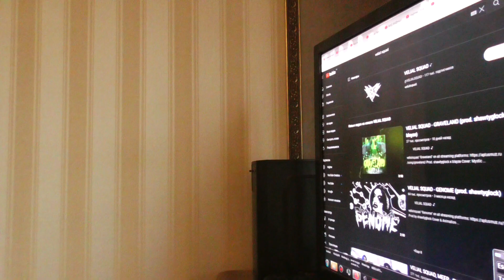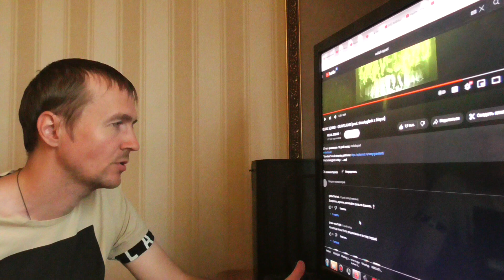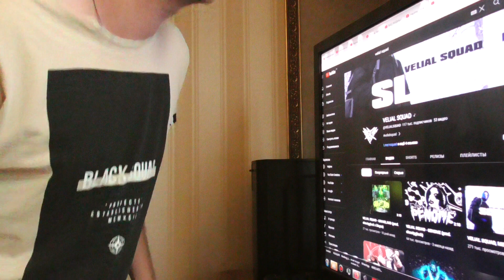VELIAL SQUAD GRAVELAND Реакция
велиал сквад prod. shawtyglock x blayze